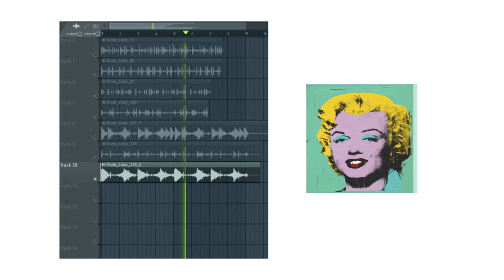TRAP DRUM LOOPS VOL:16 |FREE loop kit trap | ADVANCED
……:::::: Specifications ::::::…
• 10 DRUM LOOPS